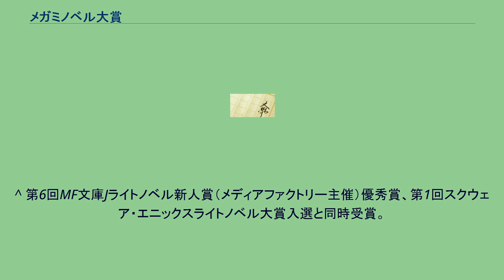メガミノベル大賞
メガミノベル大賞（めがみのべるたいしょう）は、学研パブリッシング主催の公募文学賞。
同社のライトノベル系文庫レーベル・メガミ文庫（2004年12月創刊）がアニメ原作の小説化作品を中心とする路線から2008年7月の新装刊によりオリジナル作品を強化するに当たって創設された。
特別審査員に毎回、著名イラストレーターを迎え出版時に特別審査員が挿画を担当する特別審査員賞及びヒロインの萌え属性を特に評価対象とする「属性賞」が用意されているのが特徴。
副賞は大賞が100万円（1点）・金賞が50万円（1点）・銀賞が30万円（数点）。
この他、特別審査員賞（1点。大賞・金賞・銀賞との重複受賞の場合アリ）と属性賞（数点）が各10万円。
受賞作品の出版が確約されているのは大賞と特別審査員賞のみとなっている。
斜字は未刊行。
後にシリーズ化された作品については、受賞作（第1巻）の刊行時サブタイトルは割愛している場合がある。
また、最終選考者中でデビューした作家については本表より割愛している。
^ 第6回MF文庫Jライトノベル新人賞（メディアファクトリー主催）優秀賞、第1回スクウェア・エニックスライトノベル大賞入選と同時受賞。